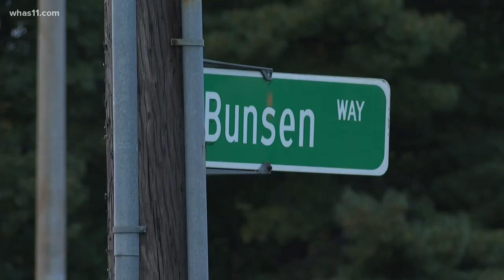Well-known jockey dies after being hit by car on I-64W in Louisville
Churchill Downs and the horseracing community across Kentucky are mourning the loss of a well-known jockey who died after being hit by a car Sunday night.

Louisville Metro Police (LMPD) said the accident happened on I-64W near Hurstbourne Parkway around 7:30 p.m. The person hit died at the scene, police said.

Monday, the Jefferson County coroner's office identified the person as 34-year-old Jose M. Mena Rodriguez of Louisville. Churchill Downs confirmed Miguel Mena was one of the winningest jockeys in their history and a two-time winner of the prestigious Stephen Foster Stakes.